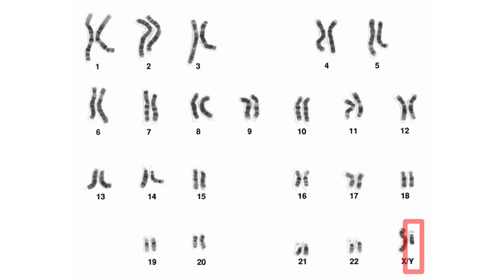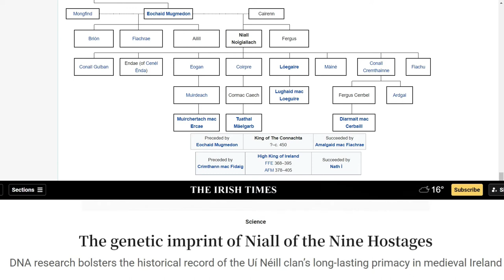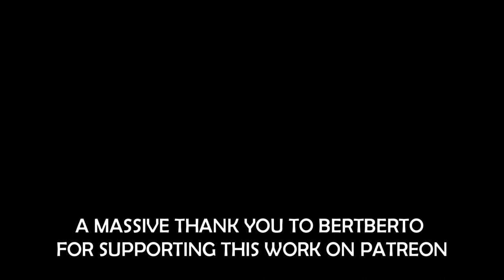The Genghis Khan Effect in Ireland and Scotland: Niall of the Nine Hostages & Somerled of the Isles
The Genghis Khan Effect in Ireland and Scotland: Niall of the Nine Hostages and Somerled

In the early 2000s, researchers from Oxford University found a Y-chromosome with a particular fingerprint that was widespread across Asia, an unusual finding given that Y-chromosomes are generally localized. The explanation for this is that researchers had stumbled across the Y-chromosome from the great khan of the Mongol Empire, Genghis Khan, who ruled during the 13th century.

On further inspection, it was found that around 8 per cent of men in Mongolia had inherited the Genghis Khan Y-chromosome, and around 16 million throughout Asia. This is hardly surprising given that after conquering a territory, the Mongols would usually kill all men and bring the attractive women to Genghis Khan.

This reproduction dominance was dubbed the Genghis Khan Effect. But what has any of this got to do with Ireland and Scotland? In Bryan Sykes, the late professor of HG at Oxford, book …, the Genghis Khan Effect could be at work (albeit to a lesser extent) in Ireland and Scotland stemming from two key individuals: Niall of the Nine Hostages and Somerled of the Isles.

Niall of the Nine Hostages was a semi-mythical High King of Ireland who lived around the 4th and 5th centuries AD, famous for potentially bringing the man that would become St Partrick to Ireland initially as a captive. Y-chromosome tests from Ireland have shown that Niall’s genetic fingerprint is present in large numbers of men with Ui Neill clan surnames – such as Gallagher, Boyle, Doherty, O’Connor, Bradley as well as O’Neill. In the north-west of Ireland, around a quarter or a fifth of the male population has this Y-chromosome signature.

An equivalent is found in Scotland in the form of Somerled, a Norse-Gaelic lord of the 12th century who established the Kingdom of Argyll and the Isles and who is credited with an expelling the Vikings from western Scotland.

Bryan Sykes (2007) Saxons, Vikings and Celts: The Genetic Roots of Britain and Ireland (W.W Norton and Company: New York).

The Irish Times - The genetic imprint of Niall of the Nine Hostages